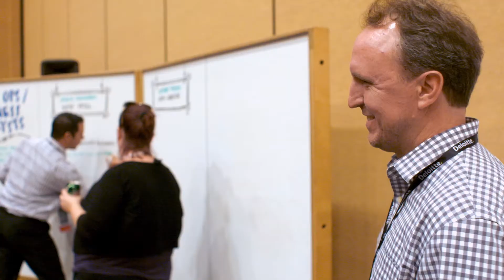Oracle Open World 2017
DU 1er AU 5 octobre 2017 SAN FRANCISCO - MOSCONE CENTER

Oracle OpenWorld est l'évènement annuel regroupant plus de
60 000 clients et partenaires pour partager leurs expériences à travers 2 500 session.